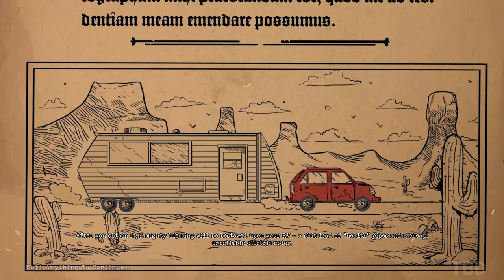POSTAL: Brain Damaged Full Game Gameplay Walkthrough No Commentary (PC)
POSTAL: Brain Damaged Gameplay Walkthrough No Commentary PC 2K 60FPS Full Game. Showcasing all missions, the full story, upgrades, ending and more.

Get ready to experience POSTAL from a brand-new perspective! This boomer-shooter spin-off of the fan-beloved Running With Scissors’ franchise will take you further down the rabbit hole than any previous game of the series. You’re not in Paradise anymore, and things are about to get weird, as POSTAL: Brain Damaged happens within the twisted psyche of the POSTAL DUDE, himself!